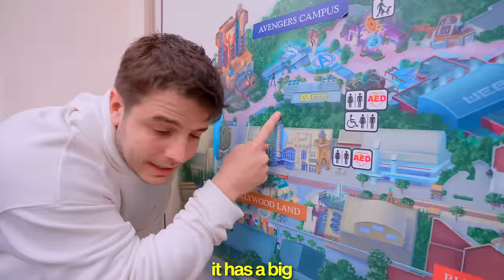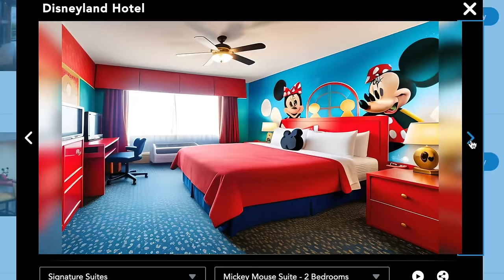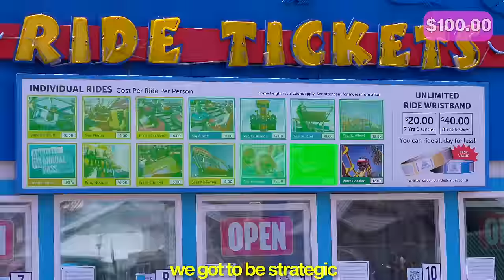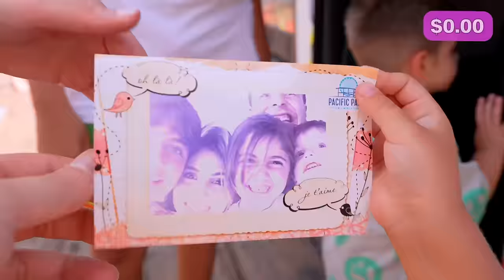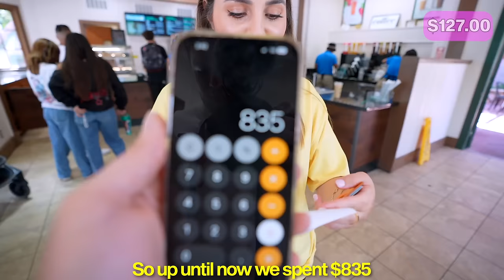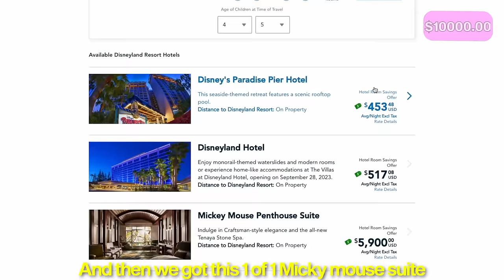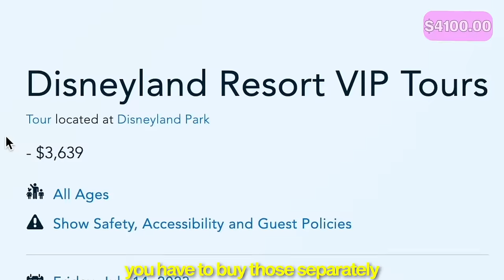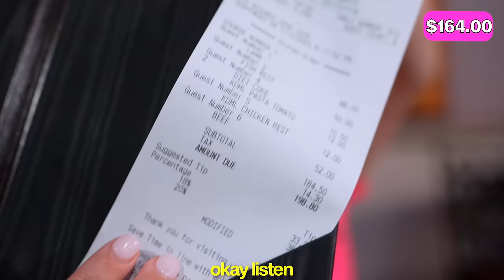I Survived $1 vs $100,000,000 House!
$1 vs $1,000,000 House! | ft. Jordan Matter, Rebecca Zamolo Anazala Family

My Daughter Mila is going to be going through $1 vs $100,000 hotels, houses, cars, and experiences. To answer the question. Does money buy you happiness?